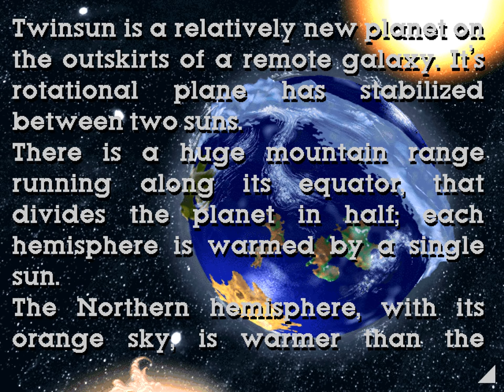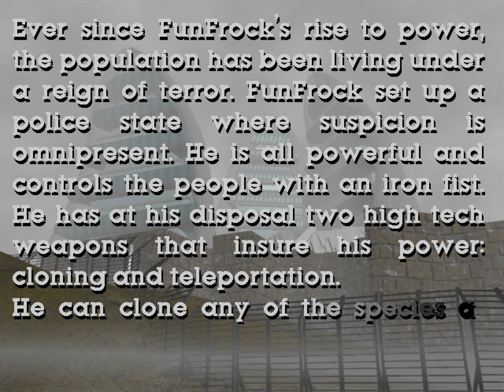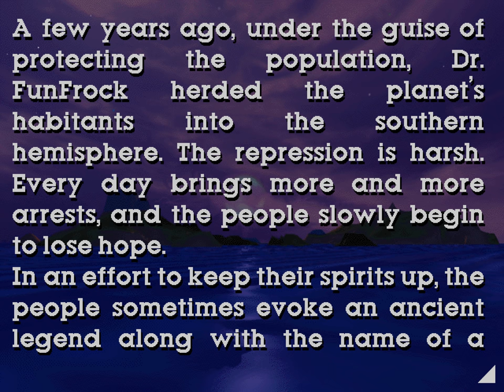Little Big Adventure Longplay (PC DOS) [4K] [Gravis UltraSound]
Developed by Adeline and published by Electronic Arts in 1994

Recorded using DOSBox (20000 cycles) and retail CD. I specifically wanted the original DOS CD version of the game - not the GOG edition - but the only copy I could lay my hands on was the US version (Relentless: Twinsen's Adventure). The only difference is the name on the intro screen, which is academic.

The game features a mix of CD audio and MIDI music, which obviously improves in line with the sound card installed, particularly wavetable cards. I opted to record this video using the Gravis UltraSound, and I have to say, I was hardpressed to tell the CD audio and MIDI apart on occasion.

The only problem with the MIDI music is you can't change the volume, so it often drowns out character voices. I try to wait for the music to stop playing before talking to certain characters, although it's not always possible. Fortunately, the game includes full subtitles.